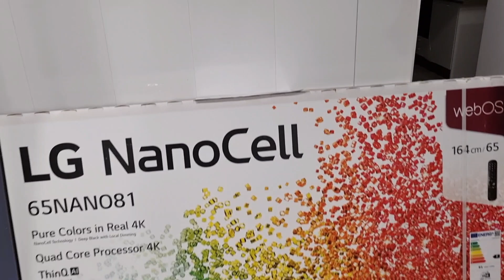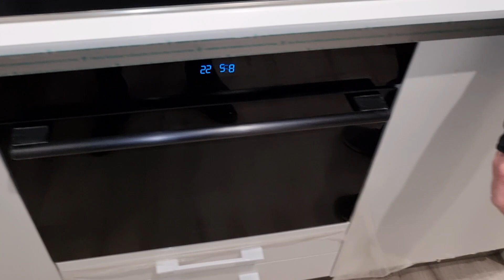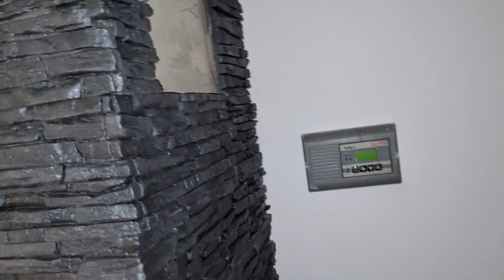&32. РЕМОНТ НАШОЇ СТАРОЇ ХАТИ в Польщі . Передостанній день ремонту. Невже?!